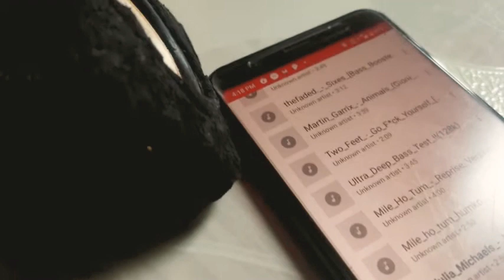testing mini 2"subwoofer heavy bass 🔊🔊🔊🔊🔊🔊